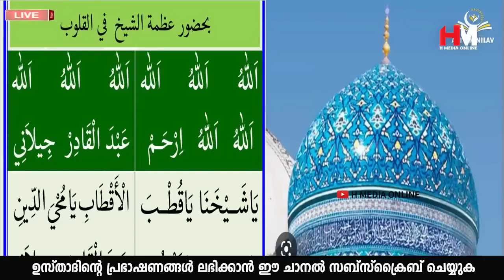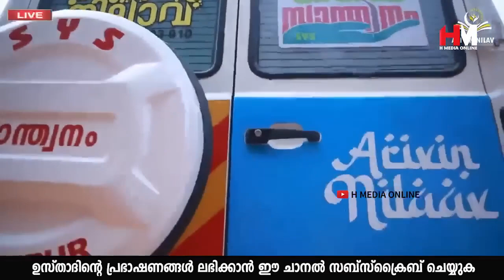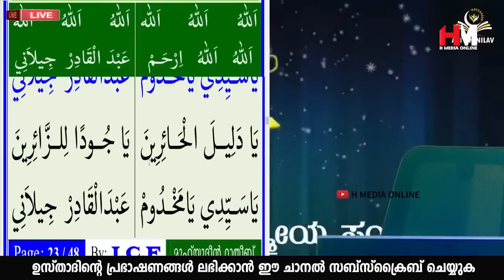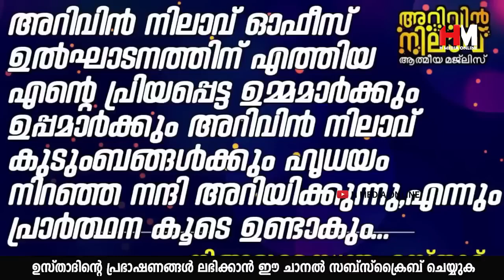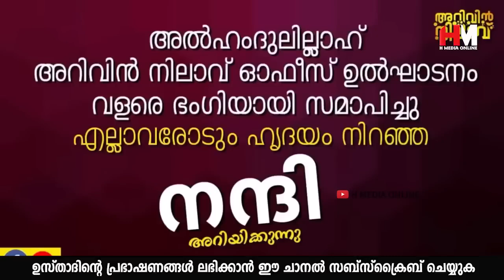പ്രയാസങ്ങൾ വരാതിരിക്കാൻ വെള്ളിയാഴ്ച ഈ ദിക്റ് ചൊല്ലുക | Safuvan Saqafi Pathappiriyam | Arivin Nilav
Assalamualaikum,

Topic :-
പ്രയാസങ്ങൾ വരാതിരിക്കാൻ വെള്ളിയാഴ്ച ഈ ദിക്റ് ചൊല്ലുക
Arivin Nilav
Ramalan Dhikr
Al Kahf
Safuvan Saqafi
Haddad
Ramalan
Ramalan Nilav
Ramalan Diqr